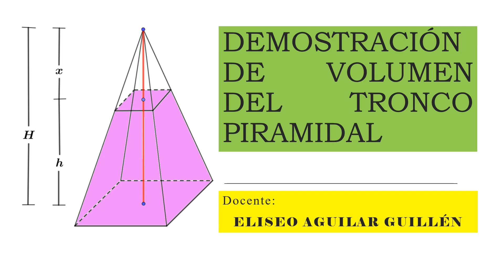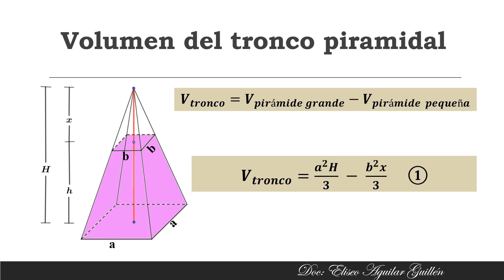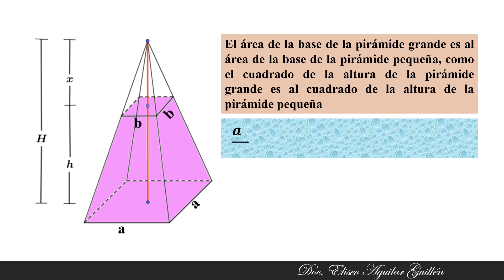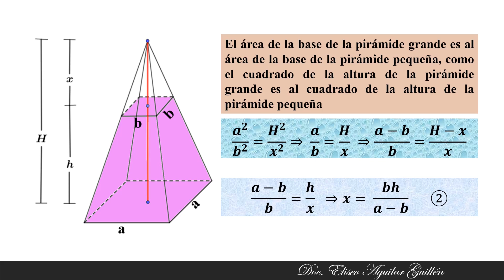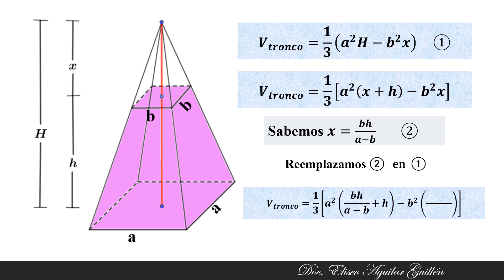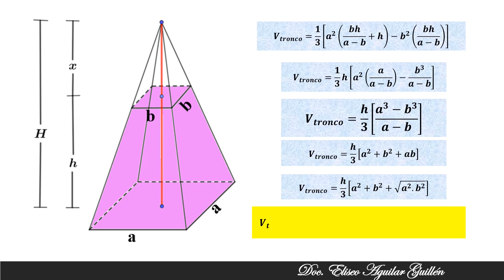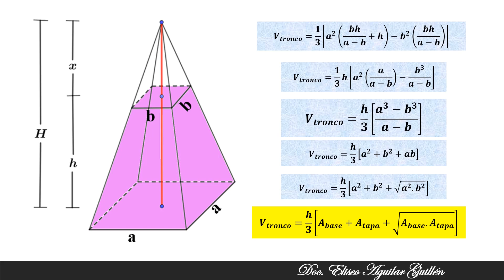Demostración Volumen de TRONCO PIRAMIDAL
Se tiene la demostración super fácil y sencilla de la fórmula en general para calcular los Volúmenes de troncos de Pirámides.